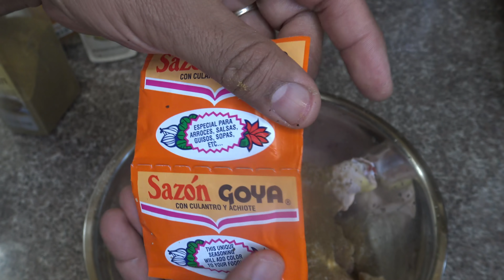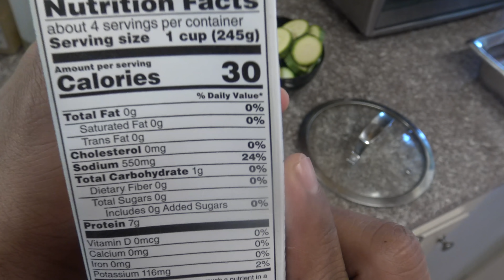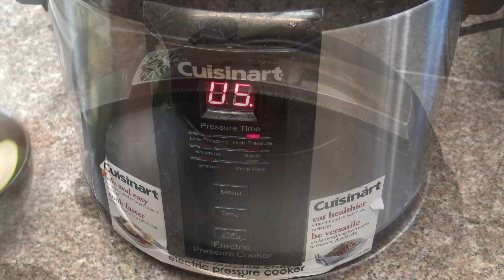Sopa o sancocho de pollo con verduras en olla de presion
como hacer una sopa de pollo con verduras como apio, cebollas, pimentones, papas y calabacitas. el pollo se condimenta con ajo en polvo, achiote,  comino, sal, pimienta y mucho mas. Cocinar la sopa o sancocho en una olla de presion es mas rapido y el caldo o la sopa queda muy concentrada y el saber delicioso.  A esta sopa le puedes agregar yuca, papas, u otros verduras de tu agradado